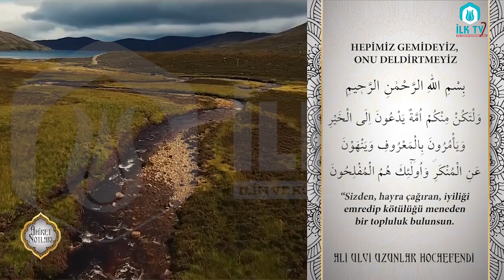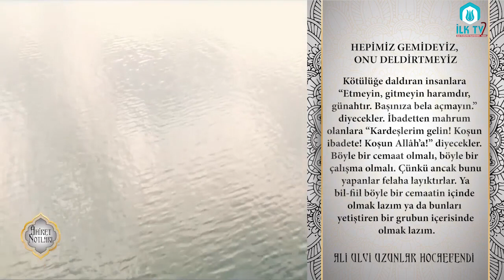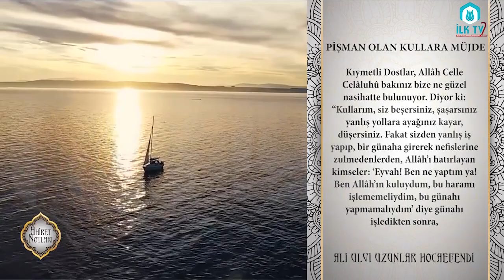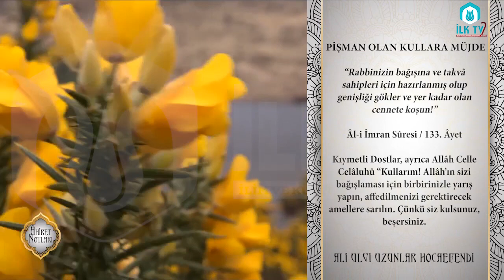Hepimiz Gemideyiz, Onu Deldirtmeyiz - Âhiret Notları - İLK TV